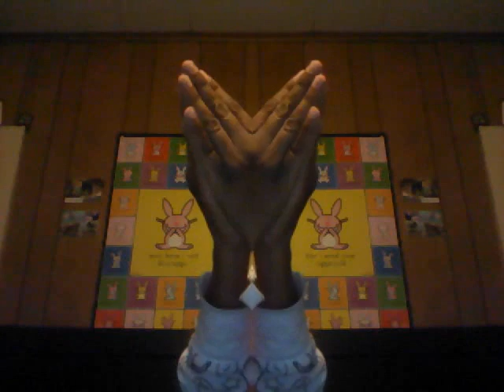Earth Wind and Freaky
a little fun with my webcam